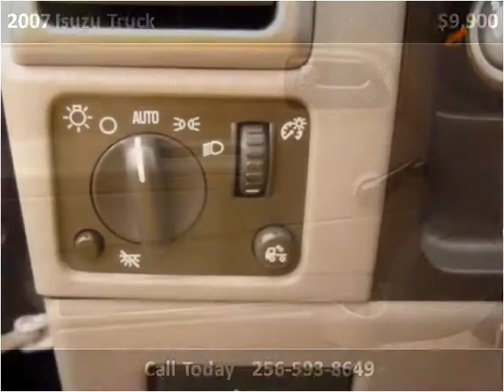2007 Isuzu Truck Used Cars Boaz AL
This 2007 Isuzu Truck is available from Lowery Brothers Motors.